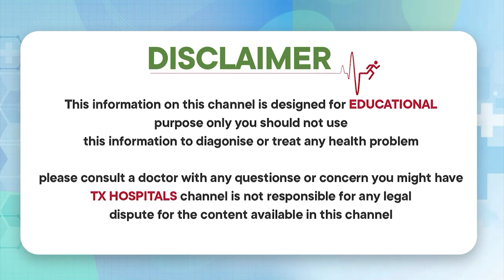Strong bones, happy life! Know the basics of osteoporosis prevention || TX Hospitals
1) WhatsApp Group: Ask your questions to our Expert Doctors, Join us